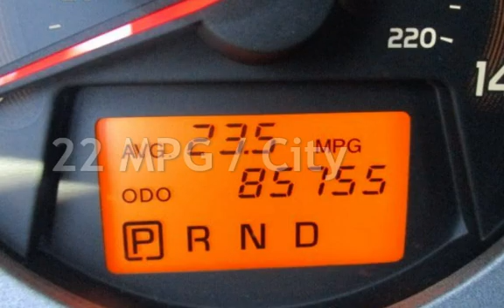2012 Toyota RAV4 Limited for sale in PITTSBURG, CA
Financing Available!

Hablamos Espanol!

Contra Costa County Public Auto Auction offers up to 200 quality used cars, trucks, sports utility vehicles, minivans, travel trailers, and RV&#39;s the first Saturday of every other month.